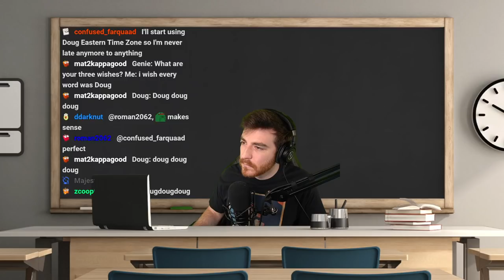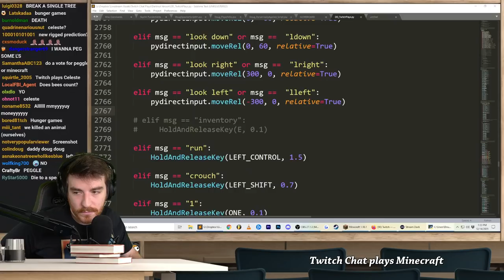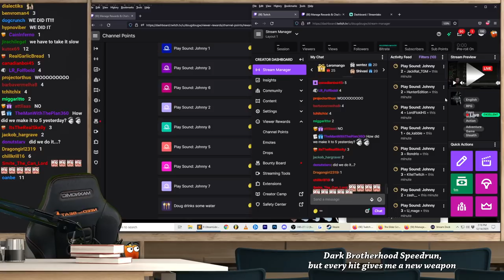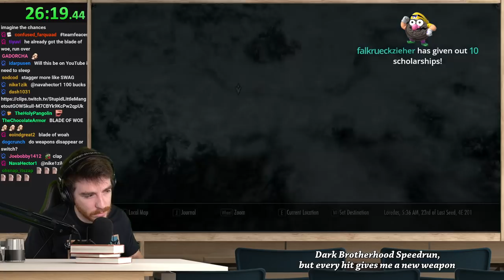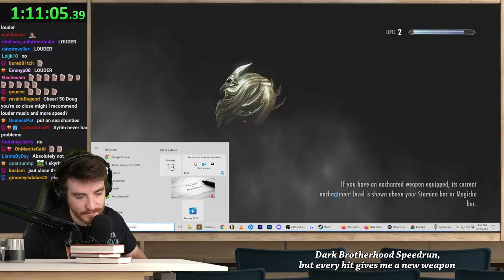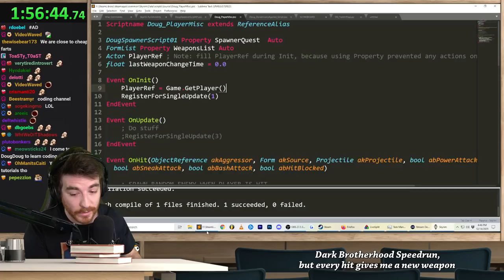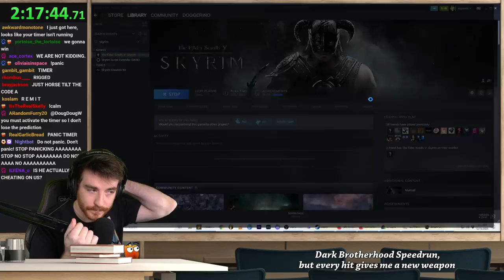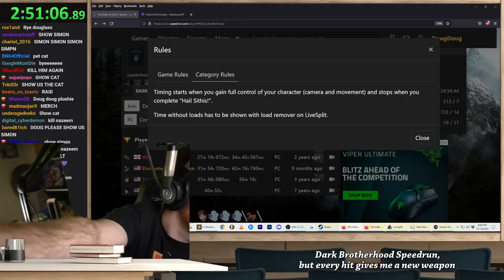Twitch Chat tries to survive 1 night in Minecraft (VOD)